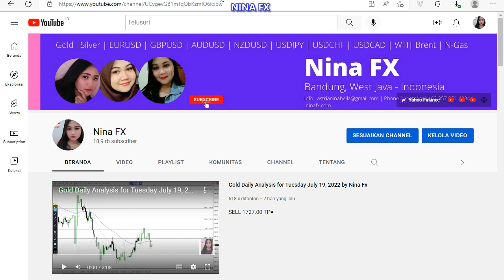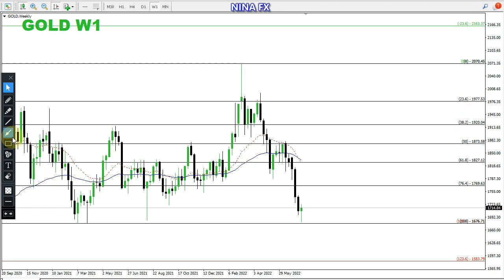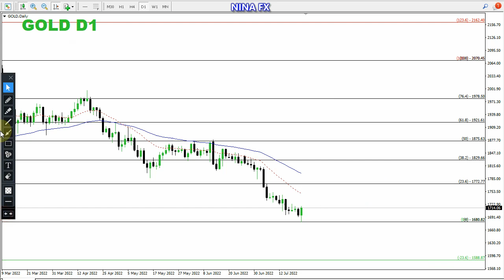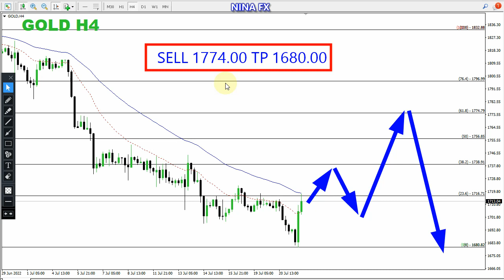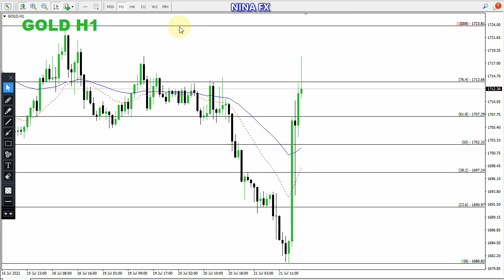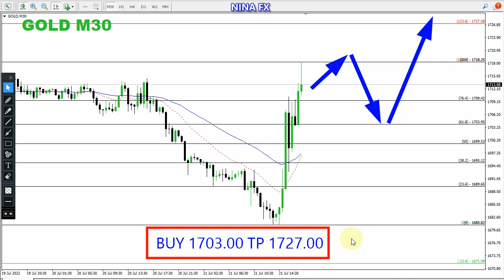Gold Technical Analysis for July 21, 2022 by Nina Fx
Gold techncial analysis, today.